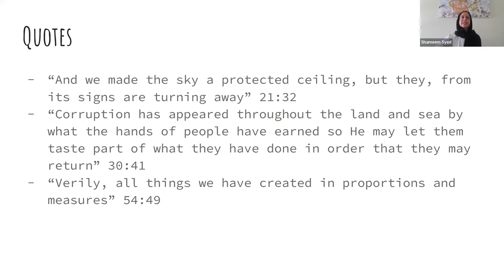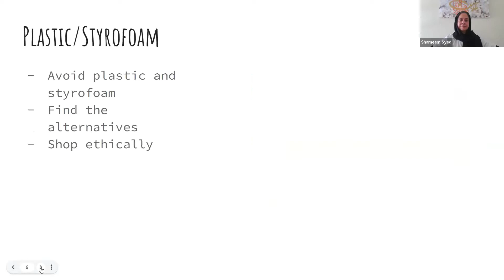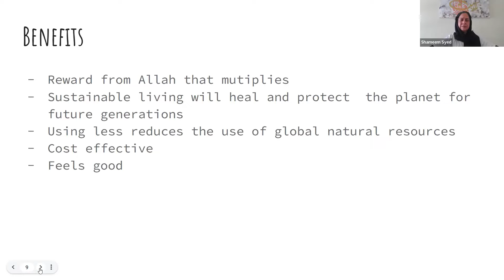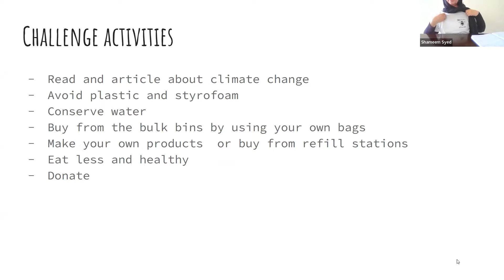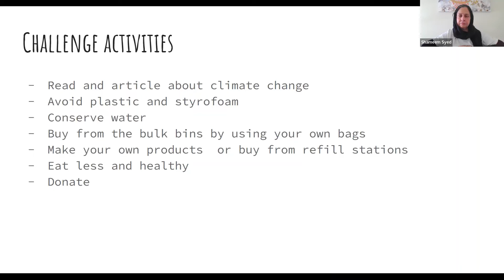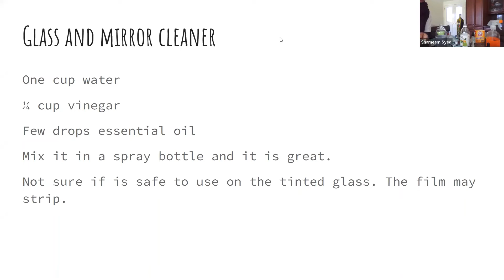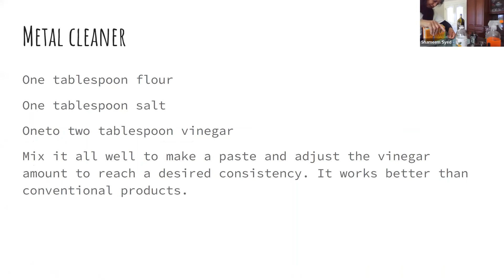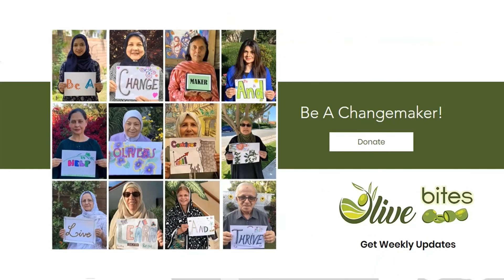10 Day Go Green Challenge with Shameem Syed